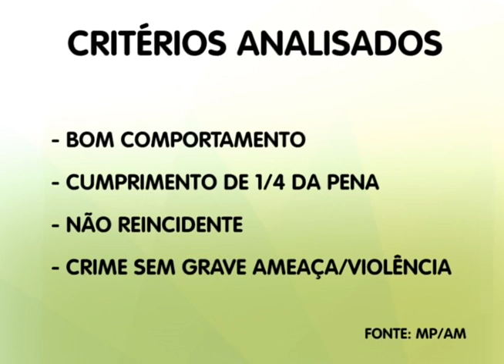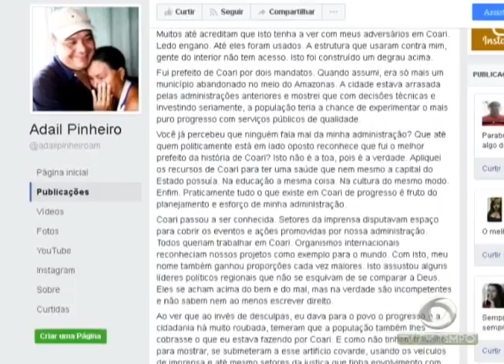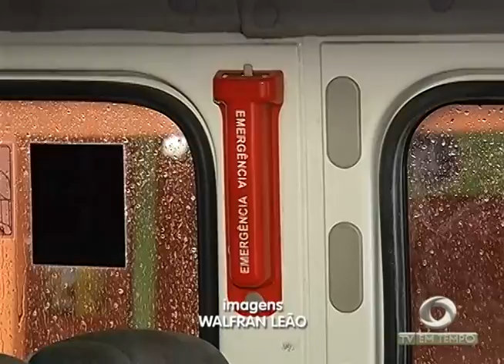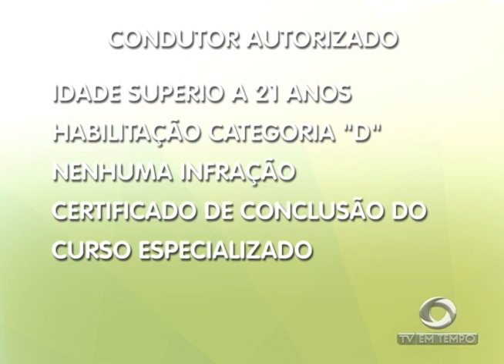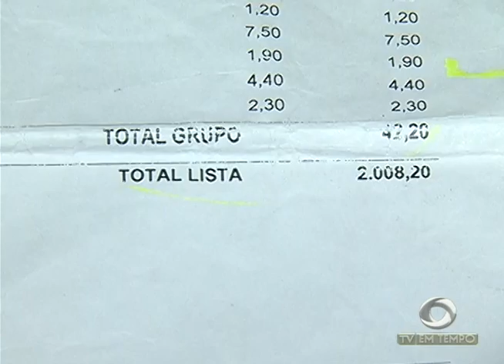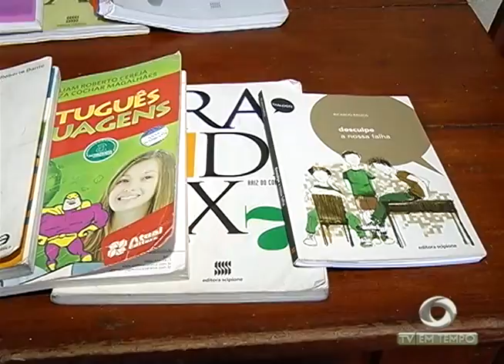BOLETIM EM TEMPO - NOITE (25.01.2017)